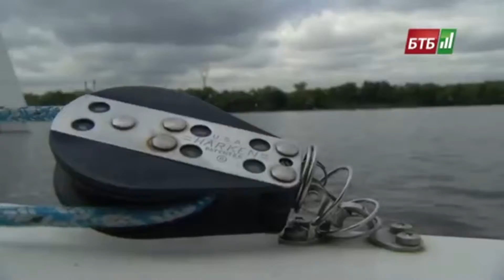Українські яхтсмени до Дня Незалежності влаштували регату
Экипаж победителей Кубка Киевского Гоночного Яхт-клуба в новостном сюжете на канале БТБ.
Передача «Новини», Выпуск 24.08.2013 в 20-00